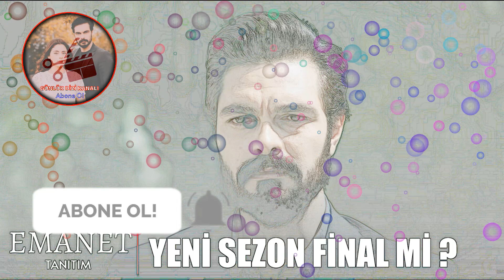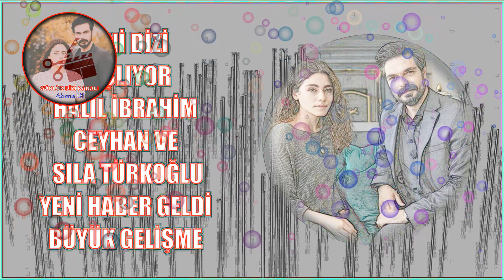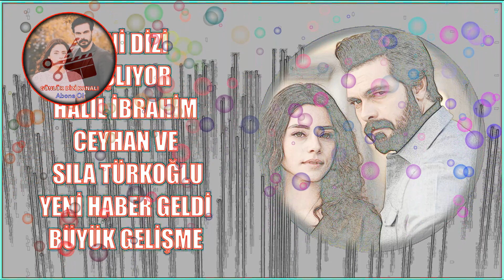Last Minute | Halil İbrahim Ceyhan Leaves Legacy Series! l Emanet Final Bölümü - Great Development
Merhaba sevgili arkadaşlar YouTube kanalıma hoşgeldiniz. Videoyu sonuna kadar izlemeyi ve yorum yapmayı unutmayınız. Lütfen videomuzu beğenmeyi unutmayın.

Her gün kanalımıza günlük diziler ve haftalık dizilerle alakalı video yapıyoruz.
sila türkoğlu boyu,sila türkoğlu son dakika haberleri,sila türkoğlu kimdir,sila türkoğlu kaç yaşında,sila türkoğlu sevgilisi,sila türkoğlu oynadığı diziler,sila türkoğlu son dakika,halil ibrahim ceyhan ve sila türkoğlu,halil ibrahim ceyhan sevgilisi,halil ibrahim ceyhan evli mi,halil ibrahim ceyhan magazin haberleri,halil ibrahim ceyhan derin özledim,Doğukan Güngör,Sila Türkoğlu yeni dizisi,Kızılcık şerbeti,Emanet yeni bölüm tanıtımı,emanet,legacy,legacy english

emanet,yaman,sila türkoğlu boyu,sila türkoğlu son dakika haberleri,sila türkoğlu kimdir,sila türkoğlu kaç yaşında,sila türkoğlu sevgilisi,sila türkoğlu oynadığı diziler,sila türkoğlu son dakika,halil ibrahim ceyhan ve sila türkoğlu,halil ibrahim ceyhan sevgilisi,halil ibrahim ceyhan evli mi,halil ibrahim ceyhan magazin haberleri,halil ibrahim ceyhan derin özledim,Sila Türkoğlu yeni dizisi,Emanet yeni bölüm tanıtımı,legacy,legacy promo,emanet fragman,dizi,haber